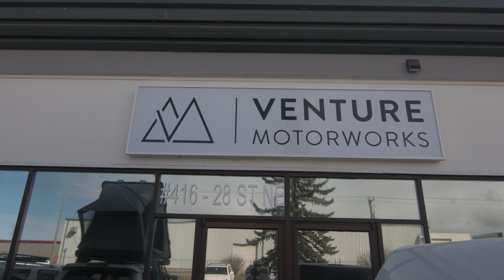Open Day for venture motor-works April2022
just a little corporate video for venture motor-works open day. very windy and cold but a good turn out.